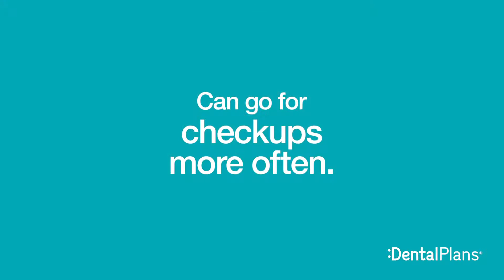DentalPlans | Smile Story | Bronwyn & Ben Miller